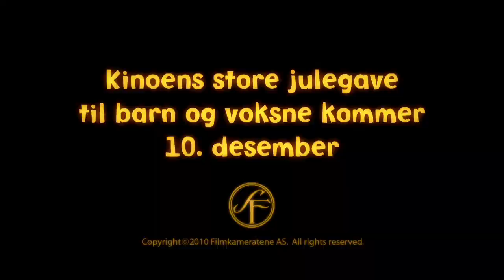Elias og jakten på havets gull Trailer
Elias og kampen om havets gull er andre kinofilm om den lille redningsskøyta Elias. Elias og de andre i Lunvik har gledet seg lenge til det årlige vinterfisket, men et nytt, moderne fiskevær med store trålere tar fisken fra dem og truer Lunvik med nedleggelse. Les mer på